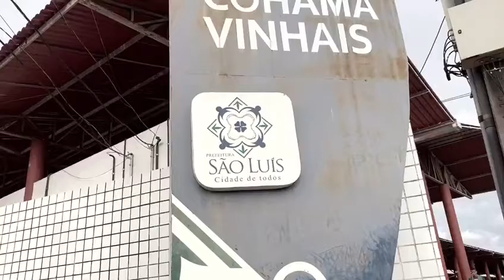Adriano condena aumentos e passagens